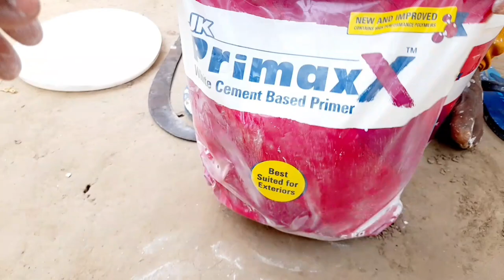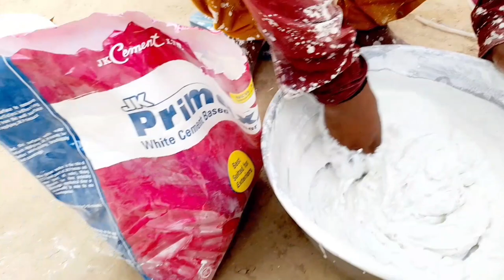Jk Primaxx Review | Jk Primaxx Kaise Lagaye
topic covered:-

jk primaxx
jk primaxx kaise lagaye
jk primaxx apply
how to apply jk primaxx
jk primaxx price
jk primaxx lagane ka tarika
jk primaxx kaise apply kare
jk primaxx video hindi
white cement